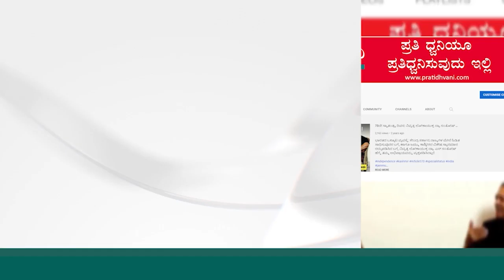ಮೊಲವನ್ನು ಅಟ್ಟಾಡಿಸಿ ಹಿಡಿದ ಮುಧೋಳ ನಾಯಿಗಳು | VIRAL VIDEO